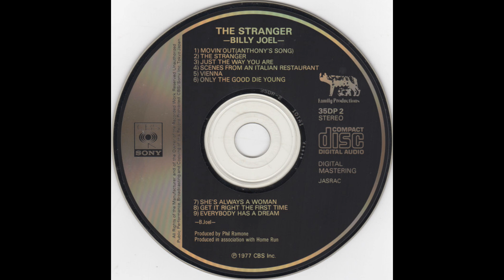Billy Joel_._The Stranger (1977)(Full Album)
The Stranger is the fifth studio album by American singer-songwriter Billy Joel, released on September 29, 1977, by Columbia Records. It was the first of Joel's albums to be produced by Phil Ramone, with whom he would work for five subsequent albums.